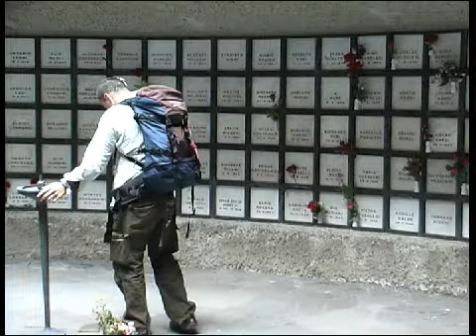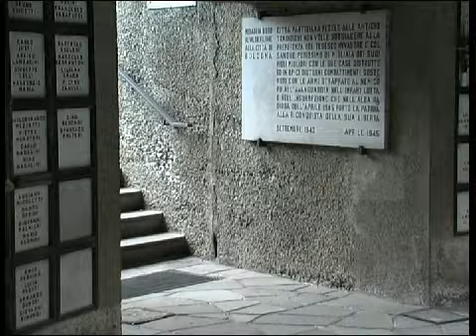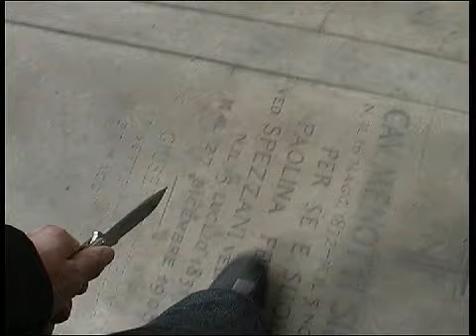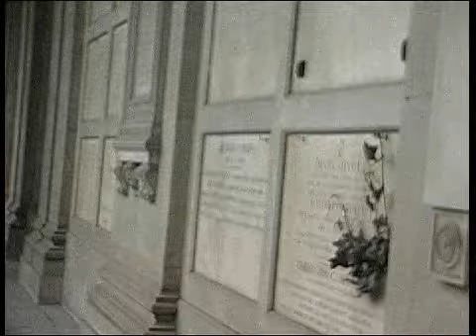"Nello specchio di Galois" (Estratto/Excerpt 02) - 2008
Secondo clip tratto dal film che Terzadecade L'aquila Signorina ha realizzato ispirandosi alla vita di Evariste Galois.   Il protagonista è un giovane studente (interpretato da Enrico Bonora), che abbandona la matematica perchè frustrato dall'eccessiva astrazione del suo campo di studi.
Qui lo vediamo fuggire da una misteriosa figura che lo minaccia, in un incubo che ben si adatta al luogo dell'azione: la Certosa Monumentale di Bologna.   Dietro questo misterioso assassino si nasconde, in realtà, la strisciante tentazione di autodistruggersi. Il brano musicale è un remix di Mogwai ("Mogwai fear Satan") ad opera di Surgeon. Il monumento dove si svolge la prima parte dell'azione è il Memoriale (opera di Piero Bottoni) ai caduti bolognesi della Resistenza partigiana.
A new clip taken from the movie 'In the mirror of Galois', produced by L'aquila Signorina Terzadecade and inspired by the life and ideas of the french mathematician Evariste Galois.   Here the main character in the plot (performed by Enrico Bonora) is threatened by a misterious man, armed with a knife, simbolizing the temptation of self destruction and the shadow of self defeat.   The soundtrack is provided by Mogwai ("Mogwai fear Satan" - Surgeon remix) and the images were shot on location in Bologna's (Italy) Monumental Cemetery. The monument where the first main action takes place is the Memorial (a work of the architect Piero Bottoni) to the italian Partisans who died within Bologna's territory during the years of the nazi-fascist occupation of northern Italy, after September 8th 1943.